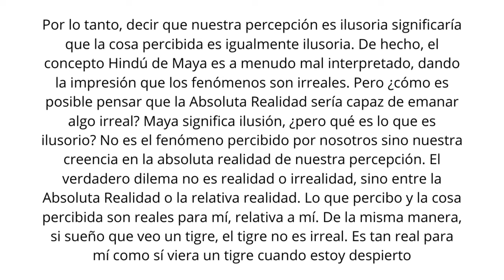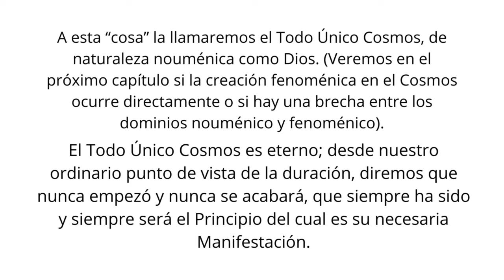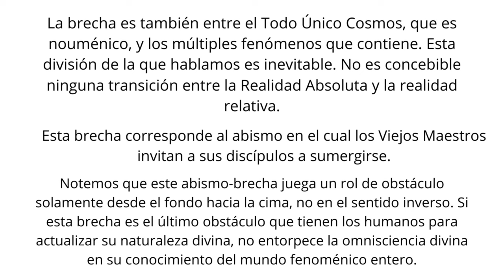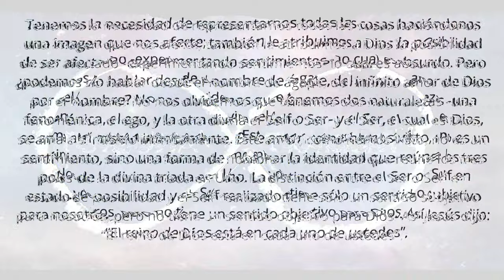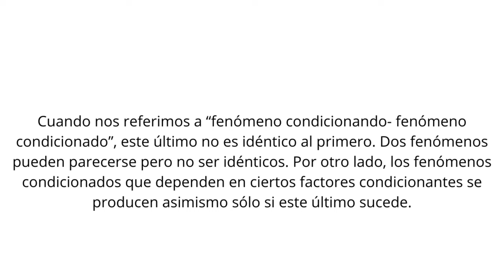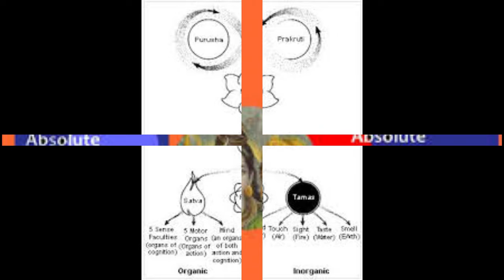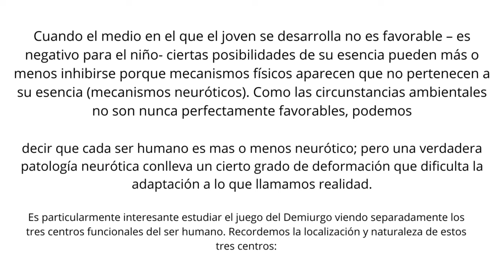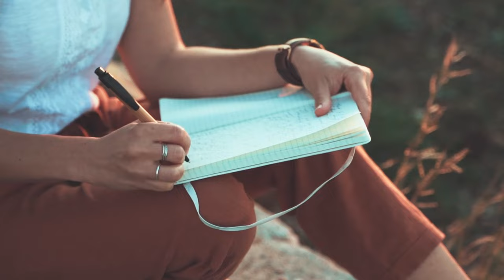FENOMENOLOGÍA CÓSMICA Y HUMANA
Conviértete en miembro de este canal para disfrutar de ventajas:
FENOMENOLOGÍA CÓSMICA Y HUMANA. La manifestación consiste en un conjunto de fenómenos fenómeno significa apariencia y nuestras percepciones son dependientes de la estructura de nuestros órganos sensoriales si nuestra estructura fuera diferente percibiría por lo tanto decir que nuestra percepción es ilusoria significaría que cosa percibida es Igualmente ilusoria de hecho el concepto hindú de Maya es a menudo mal interpretado dando la impresión que los fenómenos son irreales Pero cómo es posible pensar que la absoluta realidad sería capaz de emar algo irreal Maya significa ilusión Pero qué es lo que es ilusorio no es el fenómeno percibido por nosotros sino nuestra creencia en la absoluta realidad de nuestra percepción el verdadero dilema no es realidad O irrealidad sino entre la absoluta realidad o la relativa realidad lo que percibo y la cosa percibida son reales para mí relativa a mí de la misma manera si sueño que veo un tigre el tigre no es irreal es tan real para mí como si huera un tigre cuando estoy despierto después de todo percibimos todo solo a través de de la intermediación de la imagen elaborada por nuestro cerebro en su visión o al evocarla y esta imagen sí existe tenemos razones en la vida práctica para tomar en cuenta la información dada a nosotros por los órganos de los

sentidos tenemos una evidencia sensorial indisputable que la creación existe Pero la pregunta por qué Dios se manifiesta puede aparecer en la mente Dios visto en sí mismo es el uno sin segundo el todo y ese todo es perfectamente suficiente en sí mismo no necesita nada de nada que de alguna manera se extienda a sí mismo como la radiación del sol se extiende al sol y arriba sin moverse el sol Exacto en sí mismo se piensa y se conviene testa cabal y perfecta Corona en ti soy la mutación

2°. ✓ Dale Click a la campanita, elegí: GUARDAR TODAS LAS NOTIFICACIONES DE ESTE CANAL 👈 Mi facebook